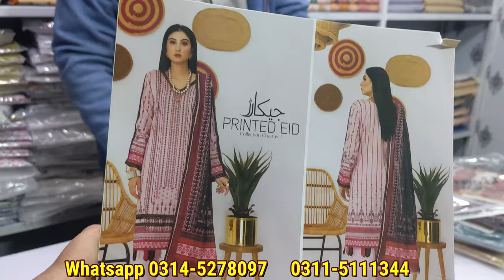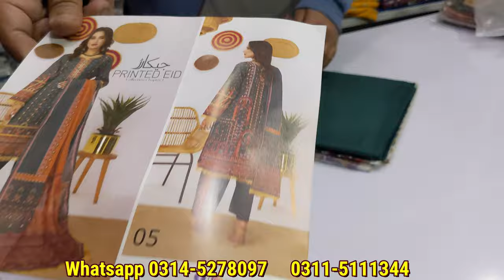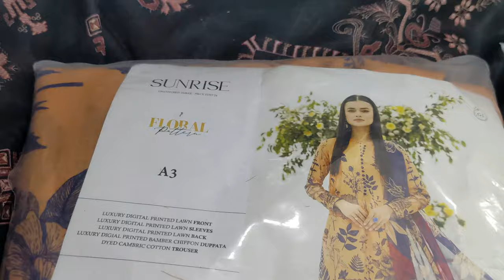Regalia jacquard | Beautiful Eid Collection | Buy original Brand at wholesale price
Dhanak Fashion Store is a leading wholesaler of different brands. Dhanak fashion provides discounted rates to our retail customers and wholesale customers. hopefully you will enjoy our product.
PTCL
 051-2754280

Insta dhanakfashionstore